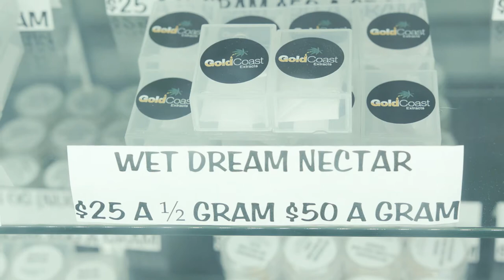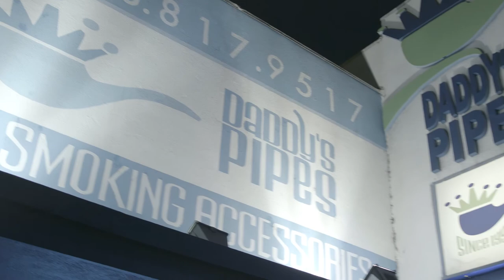Daddys Pipes 710 celebration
7/10/2014 celebration at Daddy's Pipes and Collective in Sherman Oaks,CA.

Shot/edited by: @skeyxb
s/o: pun, problem, bad lucc, diamond lane and league of starz.